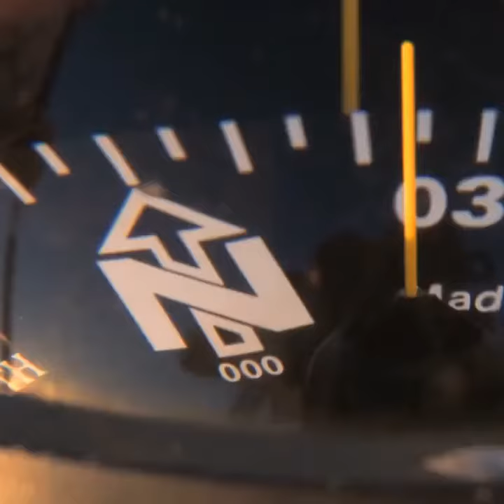Web API to the World Magnetic Model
Our web API puts the World Magnetic Model at your fingertips